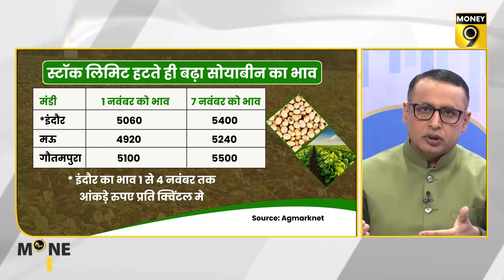Explained: क्या तेल और तिलहन से Stock Limit हटाने का फैसला Govt के लिए उल्टा पड़ा? Oil and Oilseeds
सरकार ने जब से तेल और तिलहन पर स्टॉक लिमिट हटाई है तभी से कई तिलहन की कीमतों में बढ़ोतरी शुरू हो गई है. सरकार ने आदेश जारी कर पहली नवंबर से तेल और तिलहन के थोक कारोबारियों और बड़ी रिटेल चेन को स्टॉक लिमिट के दायरे से बाहर कर दिया था तभी से मध्य प्रदेश के इंदौर जिले की सभी मंडियों में सोयाबीन का भाव बढ़ा है. इंदौर मंडी में पहली नवंबर को सोयाबीन का औसत भाव 5060 रुपए प्रति क्विंटल था जो 4 नवंबर को बढ़कर 5400 रुपए हो गया. सिर्फ तिलहन ही नहीं बल्कि सोयाबीन का तेल भी महंगा होने लगा है. दिल्ली में पहली नवंबर को प्रति किलो सोया तेल का भाव 165 रुपए था जो 8 नवंबर को 167 रुपए प्रति किलो दर्ज किया गया.